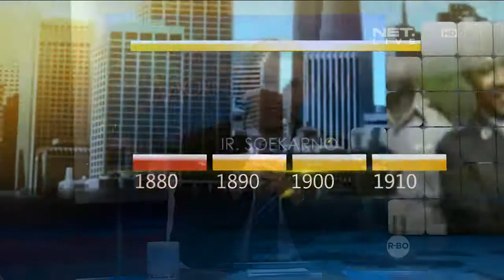Todays History 12 Februari 2002 Hari Tangan Merah Dicetuskan - IMS